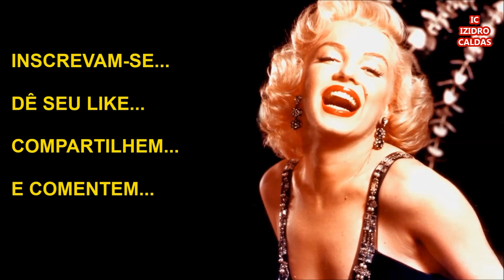Morreu Diego Armando Maradona o Menino de Ouro.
Saiba as Últimas Informações e Detalhes Sobre o Falecimento de Diego Maradona e o Melhor Momento da sua Carreira no Futebol.